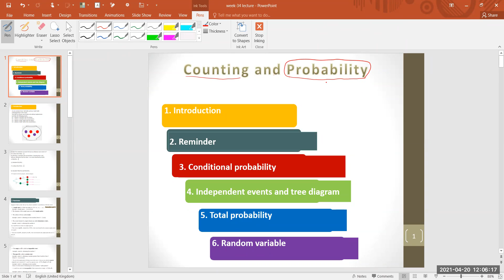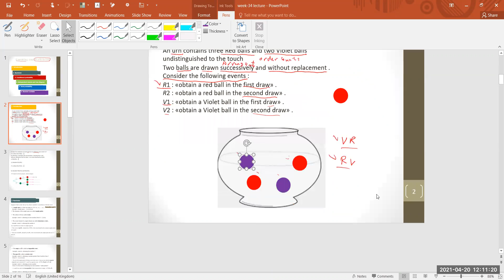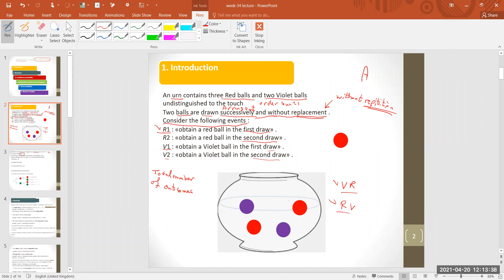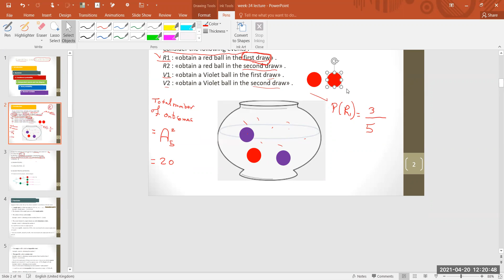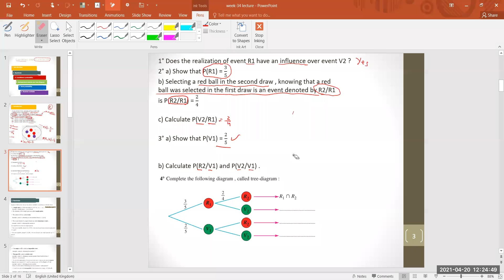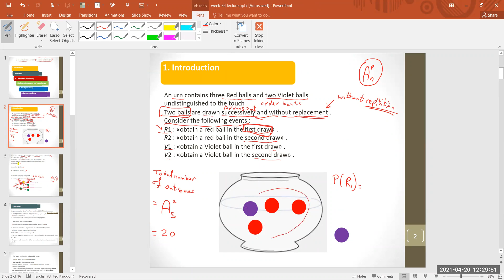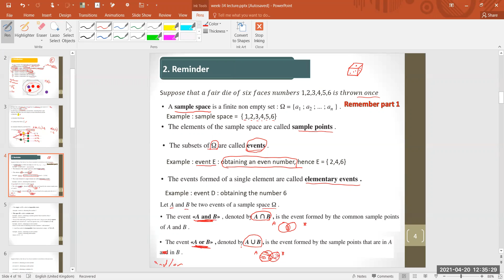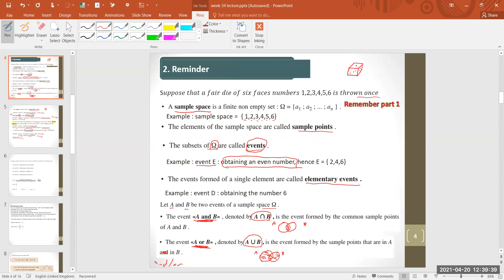GR-12-Week-34-zoom period 1